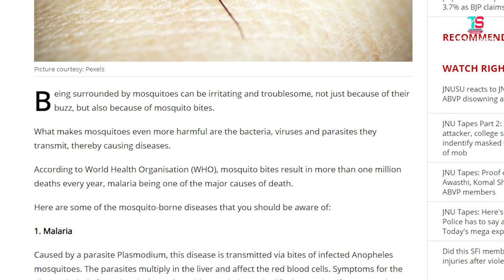Mosquito Net: Best & Safest Method to Avoid Mosquito Bite (Telugu)